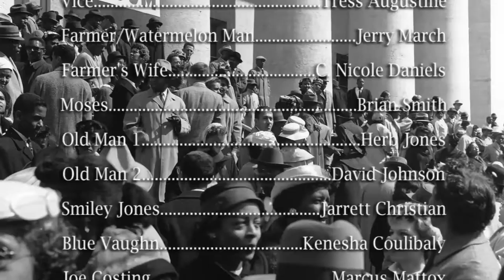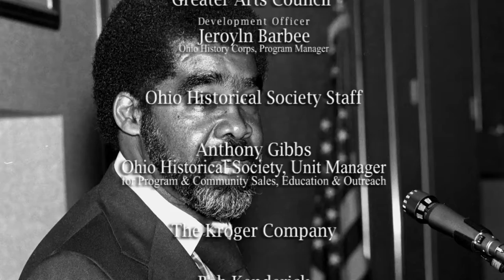A Place to Remember: Blue's segment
Written by: Stefanie Moss.
Produced by: New Harvest Urban Arts Center, Digital Visual Television and Basement Deep Media Group